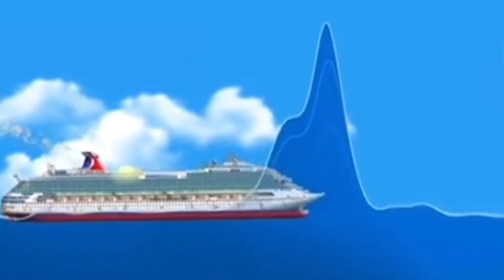Sinking ships part 8